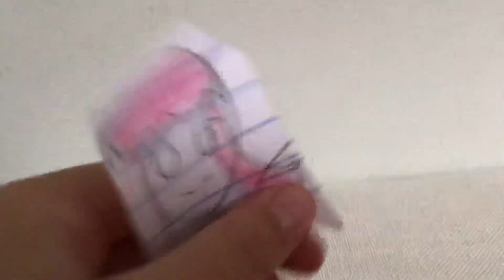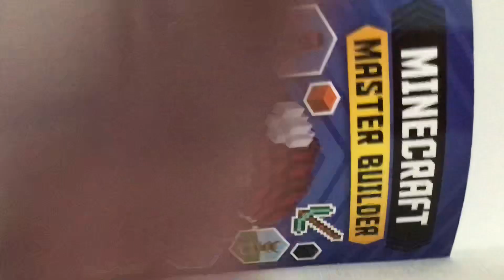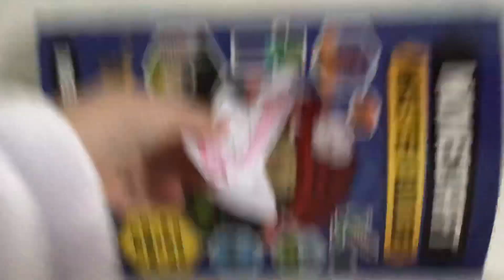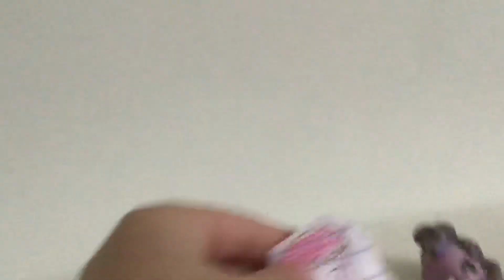Fruity precure! Episode 1- A Beating red Heart!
Happy now?

((I had to make remakes -_-))

6th Grade girl Haruko Is the first Cure In the series!